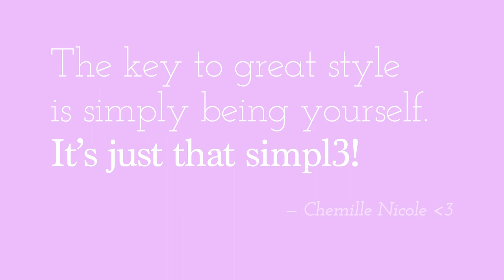5 Wardrobe Essentials for Transitioning into Your Grown Woman Style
Hey loves welcome to my first Youtube Video!! This video is just me going over my top 5 or 6 lol, essential items that will help you transition into your "Grown Woman" style. I could have added more to the list, but I feel these are great items to start with.

I have included some shopping links below to the items featured.